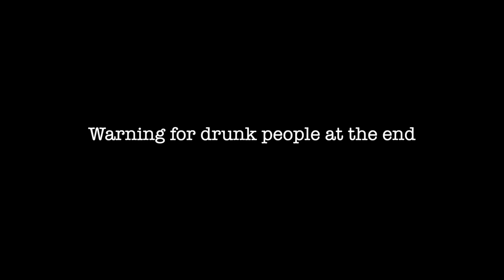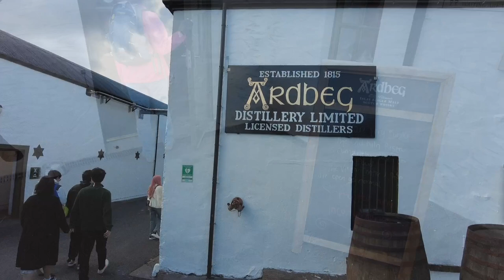We had too much whisky Ep 15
This time we are tasting whisky on Islay in Scotland.

Jeanette & Fredrik
s/y Bushpoint